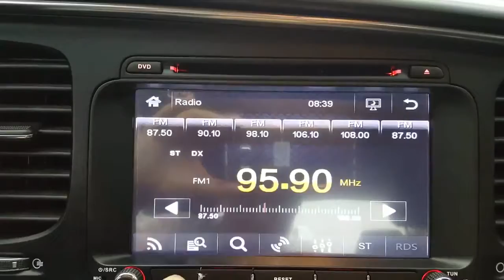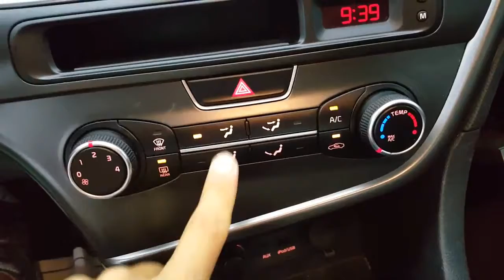[Autowini.com] 2014 Kia K5 DELUXE NEW WHEEL 18INCH NAVI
Are you interested in Korean used car?
Would you like to get more information about this K5?

If so, please go to autowini.com.